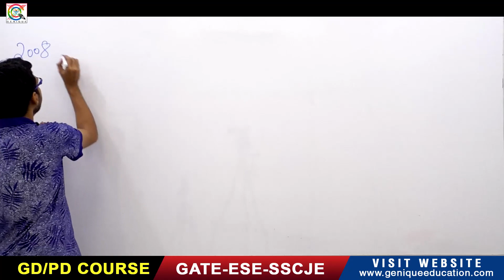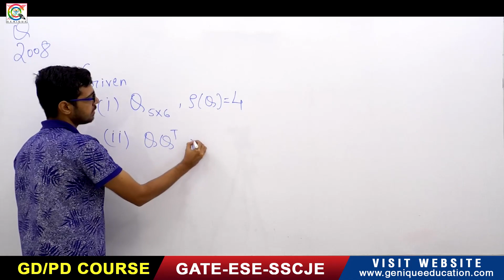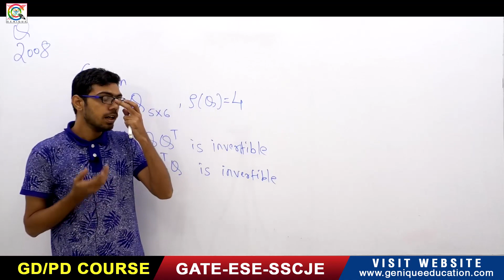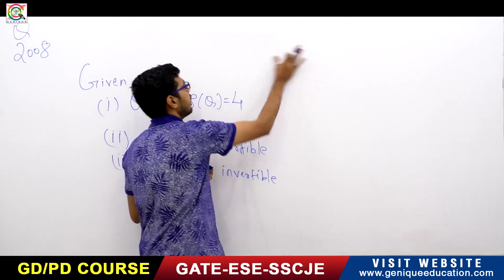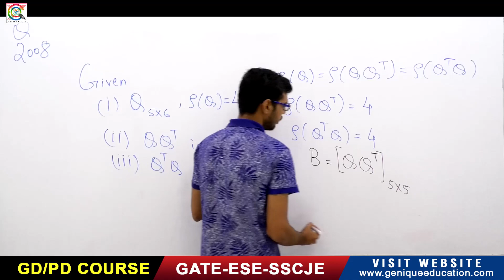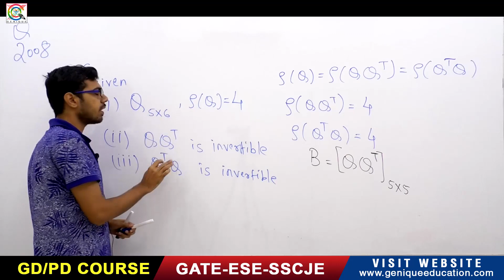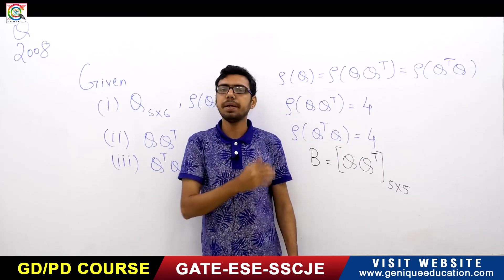Lec 08 I System of linear Equations I Part 03 I 250 Days Plan I GATE 2021 I Genique